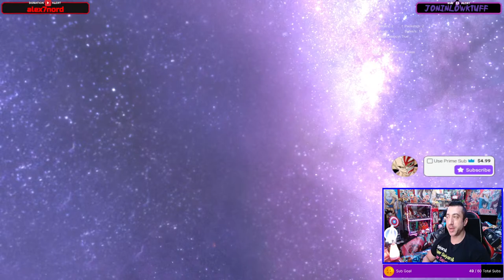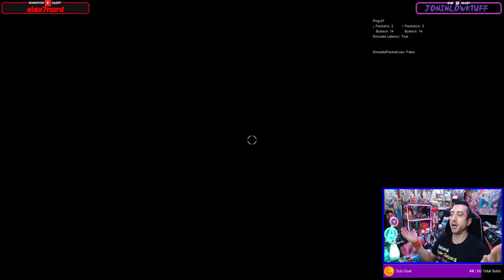Dragon Ball Time and Space - IT'S BACK!! Closed Testing Gameplay Day 1!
It's Back! Come check out the comeback of Dragon Ball Time and Space!!!